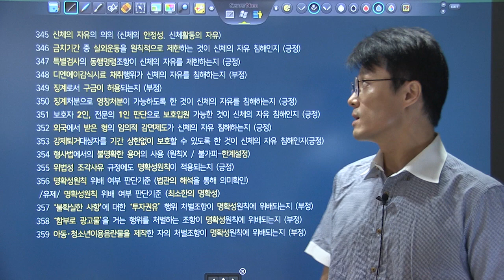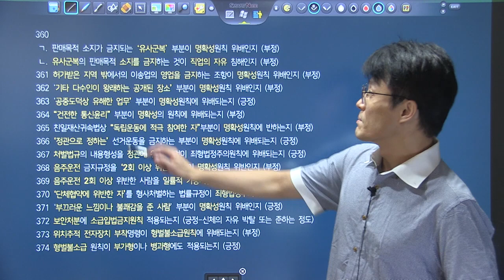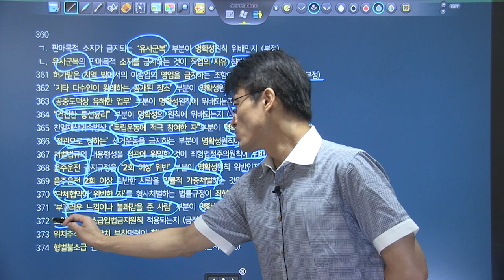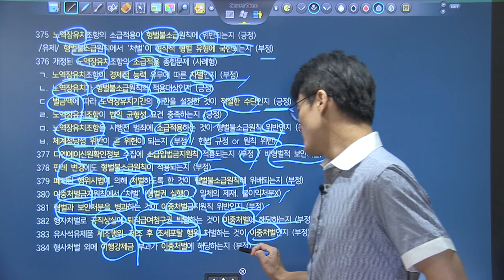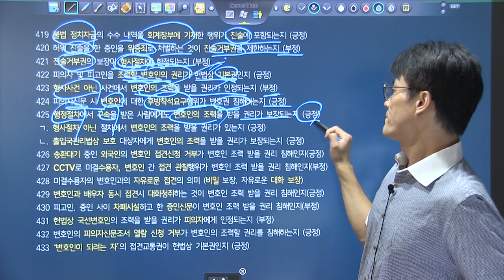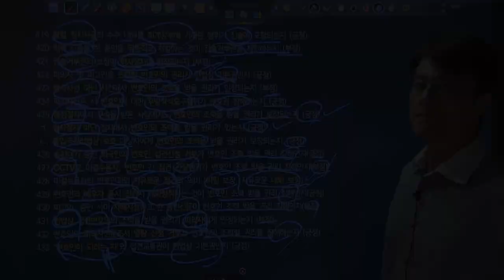변시대비 TRS헌법 핵심지문 해설강의 키워드복습 345~433